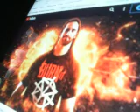@CFO$ The Second Coming Burn it Down